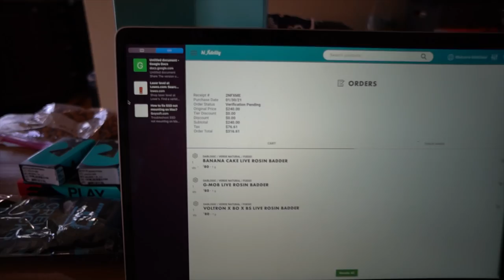Eating Korean Burritos In Berkeley CA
YO thanks for coming through to Slick Clique TV, today the Clique is going to Berkeley Ca to pick up some fire food & some fire hash 🔥 Hope yall enjoy 💨💨💨